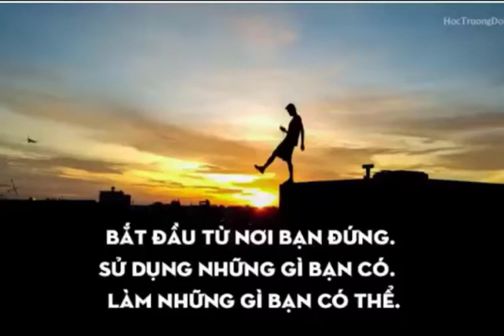NHỮNG ĐIỀU CẦN BIẾT VÀ TRÁNH.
Tránh cái chết đột ngột vào ban đêm, một bác sĩ đưa ra lời khuyên.
Dành cho những ai thức dậy vào ban đêm để kiểm tra những vấn đề về đêm hay thường đi tiểu đêm. Mỗi người đều phải lưu ý ba phút rưỡi. Nó thường xảy ra: một người luôn có vẻ khỏe mạnh đã qua đời vào ban đêm. Chúng tôi thường nghe những câu chuyện của người ta nói: "hôm qua, tôi đang nói chuyện với anh ấy, tại sao anh ấy lại chết đột ngột? Lý do là khi bạn thức đêm đi vệ sinh, nó thường xảy ra nhanh chóng. Chúng tôi dừng ngay lập tức và não bộ không có máu lưu thông. Tại sao lại là" Ba phút rưỡi " quan trọng lắm sao? Vào nửa đêm, khi việc buồn tiểu đánh thức bạn, mô hình ecg có thể thay đổi. Tự nhiên tăng lên, não sẽ bị thiếu máu và sẽ gây ảnh hưởng tới tim mạch vì thiếu máu.Bạn nên dành ra 3 phút rưỡi để làm những việc sau đây, đó là:
1. Khi bạn thức dậy, nằm trên giường một phút rưỡi.
2. Ngồi trên giường trong nửa phút tiếp theo;
3. Hạ chân và ngồi trên mép giường trong nửa phút. Sau ba phút rưỡi, não của bạn sẽ không còn bị thiếu máu và trái tim của bạn sẽ không làm suy yếu, mà sẽ làm giảm nguy cơ chết đột ngột.
Điều này có thể xảy ra bất kể tuổi tác. Trẻ hay già.
Gia đình bạn cũng nên theo dõi nó.
-st-
Nếu đọc được thông tin này hãy share cho mọi người cùng biết nhé.
Với gia đình có điều kiện thì nhất định nên làm vệ sinh ở ngay trong phòng ngủ nhất là cho người già để tối đi đại tiểu tiện không phải ra ngoài nơi mình ngủ tránh hạ nhiệt cơ thể dễ bị đột quỵ.

Mời bạn nhấn nút (Đăng ký) ở trên để được cập nhật video mới nhất từ  Huỳnh Xuân Long
แขวง มักกะสัน เขต ราชเทวี 45 Din Daeng Rd, Makkasan, Ratchathewi, Bangkok 10400, Thái Lan